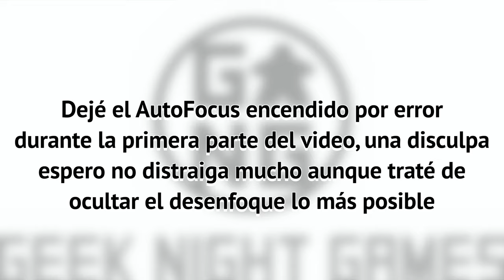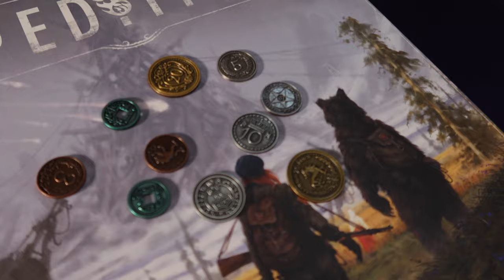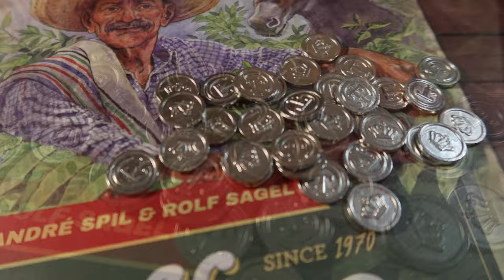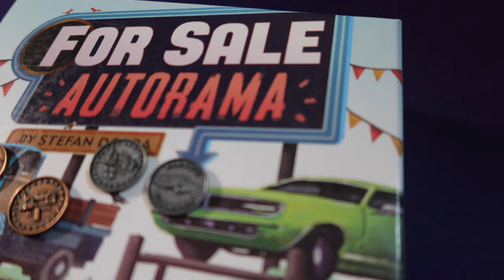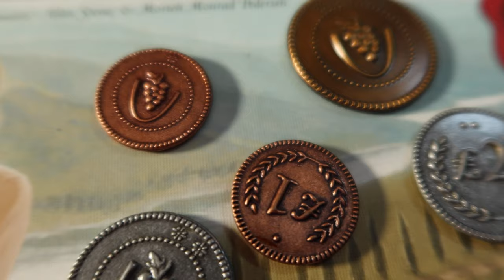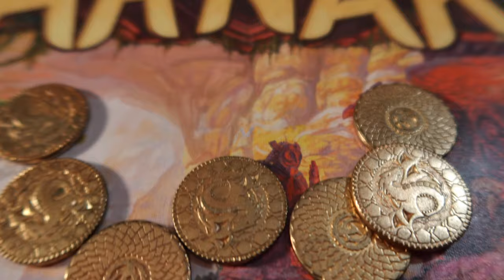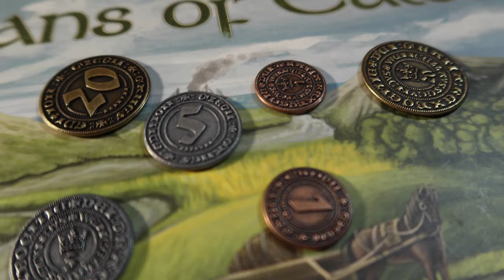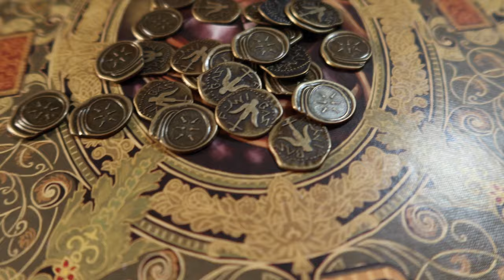Mis Monedas de Metal - Brillo, lujo y gasto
En esta ocasión Josh nos enseña las monedas de metal que tiene en sus juegos de mesa y nos dice que sí y que no le gusta de ellas, si las recomienda o no, para que sirva de ayuda al decidir si tu quieres también meterle brillo a tus juegos.

00:00 Intro
01:35 Haz lo que digo, no lo que hago
02:08 Scythe & Expeditions
03:09 Caper Europe
03:49 Raiders & Viscounts
04:43 Coffee Traders
05:06 Libertalia
05:57 Nanty Narking
06:48 For Sale Autorama
07:46 Charterstone
08:44 Dwellings of Eldervale
09:26 Viticulture & Vinhos
10:48 Manhattan Project
11:55 Lost Ruins of Arnak
13:12 Obsession (Rococo)
14:12 Clans of Caledonia (Kutná Hora)
14:51 Marco Polo II (Agra)
14:38 Iki & Lorenzo
16:59 Lords of Waterdeep
17:54 Cierre